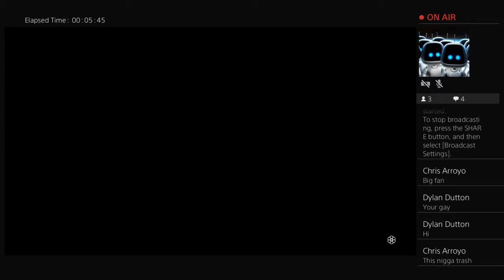nicasio_BOYZ1's Live PS4 Broadcast